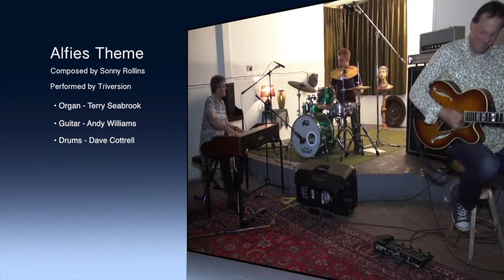Alfie's Theme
This video: Alfie's Theme arranged by Terry Seabrook and performed by Triversion